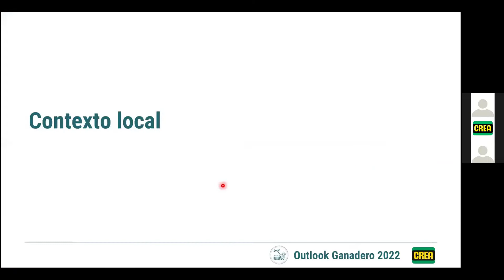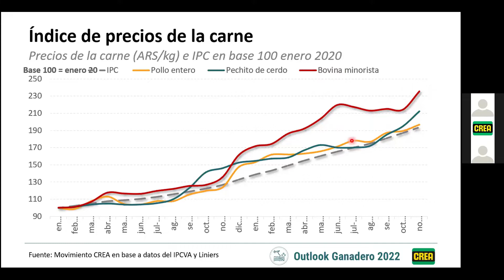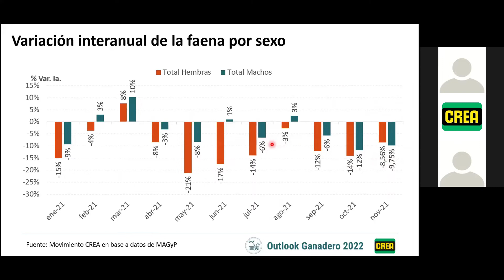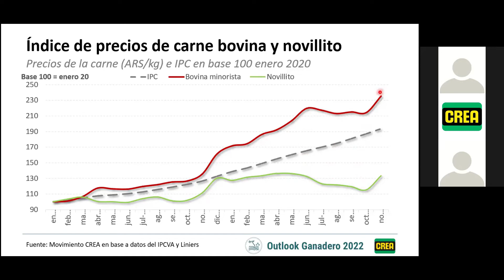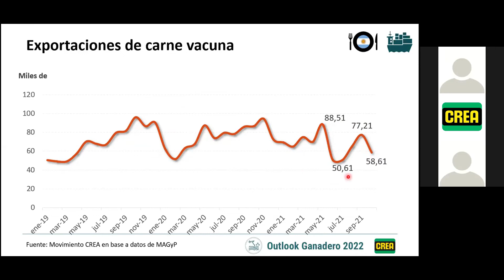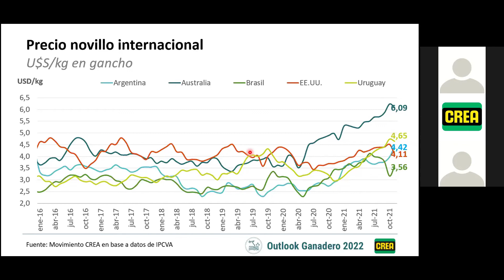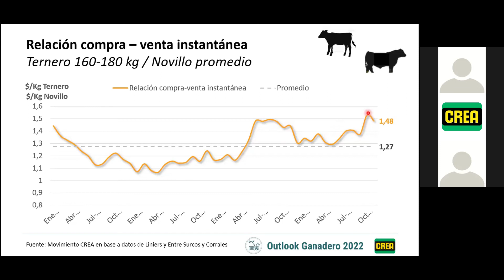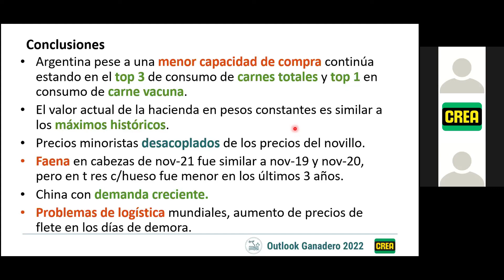5- Indicadores de la cadena | Ángela Garrote Cortinez y Tomás de Coulon